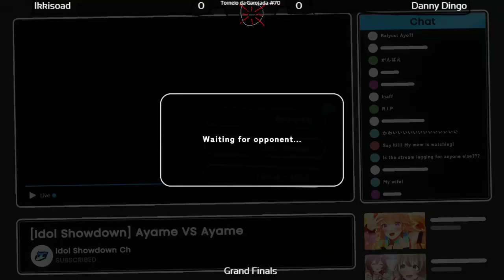Torneio da Garotada #70